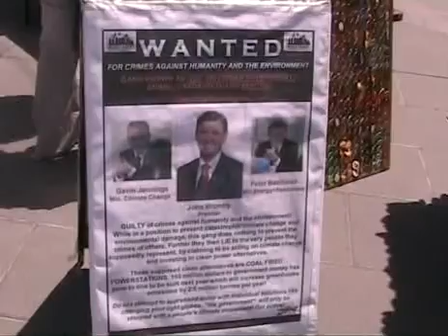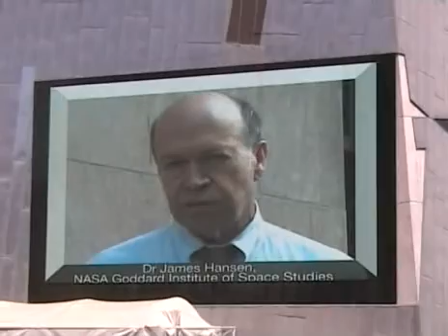Walk against Warming 2008 - Melbourne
Some highlights from the rally and march in Melbourne on 15 November 2008. First the stalls and speakers at Federation Square, then the march to Parliament House, ending with a loud wake-up call to politicians to DO something.
There is a higher resolution version of this video on EngageMedia
(My apologies to the various people who tried to hand me leaflets on the march: I have only two hands, and you may have noticed I was using both of them to hold a camera?)